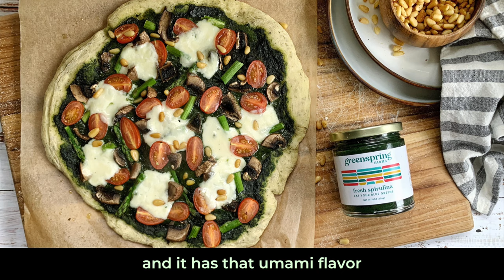Full review of our Fresh Spirulina!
Spirit Fruit Founder, Konstantin Kosov, tries fresh spirulina on film!

Our spirulina is full of vitality, essential nutrients, and plant-based protein! Fresh spirulina is creamy like a spreadable cheese with an herby flavor somewhere between avocado and spinach. It is raw, living and a great way to get fully vegan protein.